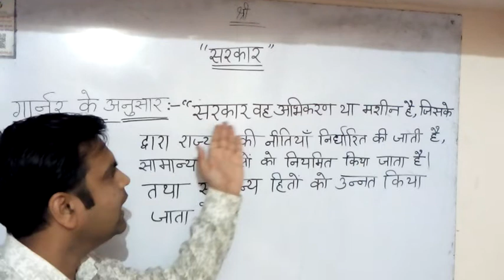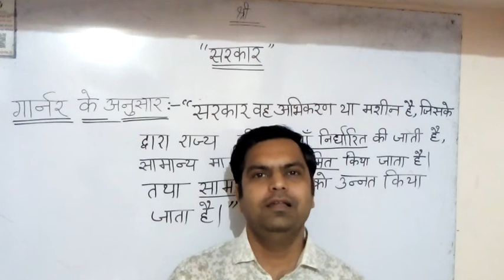कक्षा 10 सामाजिक विज्ञान अध्याय 6 केंद्र सरकार भाग-1 notesjobs.in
कक्षा 10 सामाजिक विज्ञान केंद्र सरकार

कक्षा 10 सामाजिक विज्ञान नोट्स 2020

सामाजिक विज्ञान कक्षा 10 2020

सामाजिक विज्ञान कक्षा 10 2021

कक्षा 10 सामाजिक विज्ञान सिलेबस

सामाजिक विज्ञान कक्षा 9 नोट्स pdf 2020